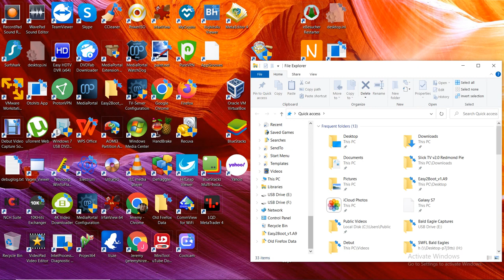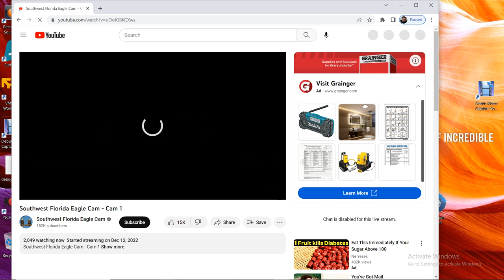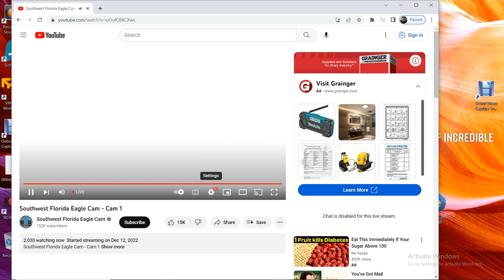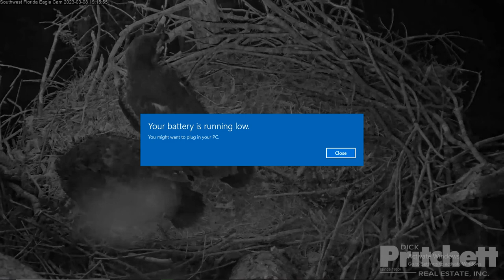SWFL Bald Eagles 03/08/2023 11:33